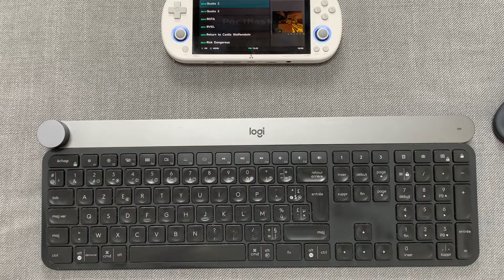TrimUI Smart Pro - PortMaster tests with keyboard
Some PortMaster tests on the TrimUI Smart Pro with a keyboard/mouse !

Quake 3, Half-Life, Fallout or Wolfenstein are running perfectly at more than 60fps in many cases !

Awesome work on PortMaster, it really reveal the possibilities of this device !